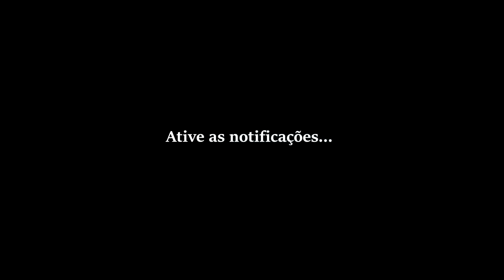MENINA FANTASMA CAUSA TERROR NESSA ANTIGA CASA ASSUSTADORA!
Menina fantasma causa terror nessa antiga casa assustadora! Uma lenda arrepiante e com certeza será mais uma aventura de investigação sobrenatural de arrepiar pois nessa casa abandonada existe um fantasma assustador de menina que aparece e causa medo em quem se atreve entrar na escuridão da noite nesse local. Um mistério que precisamos desvendar para descobrir a história dessa menina que está ali dentro do local atormentando o lugar.

Santa Catarina